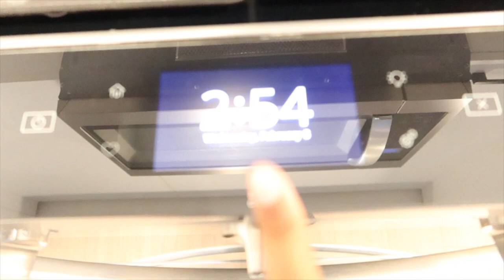MILLION DOLLAR HOUSE TOUR!! *WE'RE MOVING*